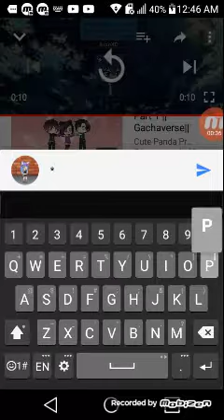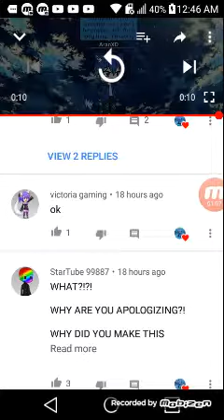Pray...If aran is here read desc.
I hope u feel better...im litterly 😢 crying